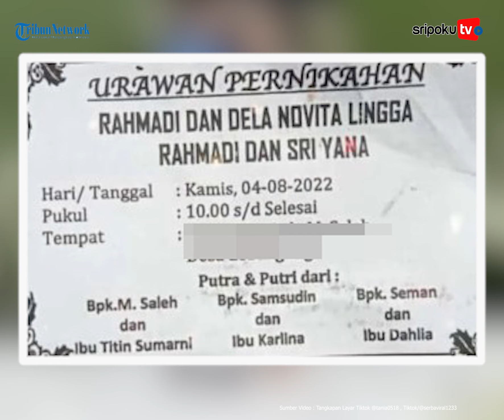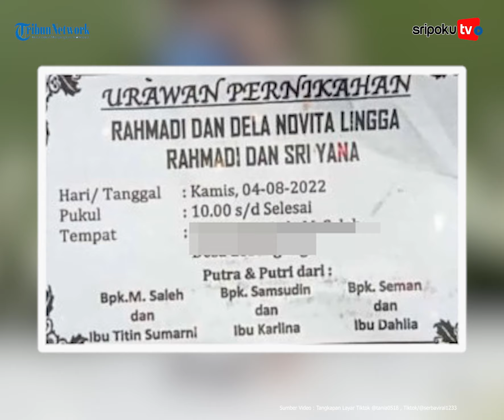Sikok Bagi Duo, Pria di Lampung Nikahi 2 Wanita Sekaligus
Video pria di Lampung Utara bikin heboh jagad maya setelah menikah dengan dua wanita sekaligus.

Rekaman video yang bikin heboh itu menunjukkan seorang pria di Lampung Utara duduk di pelaminan bersama dengan dua orang pengantin wanita.

Dalam video heboh yang diterima Tribunlampung.co.id, sang pengantin pria menikah dengan dua wanita di Lampung Utara itu terlihat menggunakan jas warna hitam.

Lihat informasi terkini bersama kami, di:

Palembang.tribunnews.com

Sumber Video: Tangkapan Layar Tiktok @tania0518 , Tiktok/@serbaviral1233